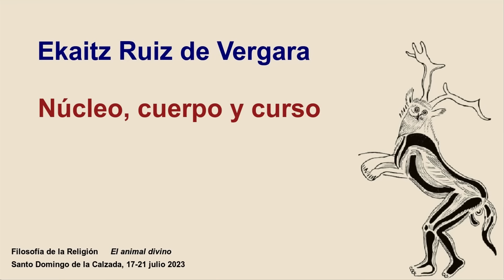Núcleo, cuerpo y curso de la filosofía materialista de la religión - Ekaitz Ruiz de Vergara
Filosofía de la Religión. El animal divino

XIX Curso de Filosofía

Curso de verano de la Universidad de la Rioja en Santo Domingo de la Calzada

Santo Domingo de la Calzada, lunes 17 al viernes 21 de julio de 2023

Centro de Interpretación del Camino de Santiago (Mayor, 33)

La aparición del tomo séptimo de las Obras Completas de Gustavo Bueno, que ofrece la tercera edición de El animal divino, ensayo de una filosofía materialista de la religión (1985, 1996), invita a dedicar este XIX Curso de Verano de Filosofía a ofrecer una panorámica sobre la Filosofía de la Religión, principalmente desde la perspectiva de esta obra (y de los otros libros de Bueno dedicados a estas cuestiones).